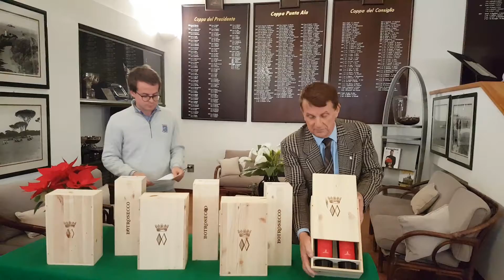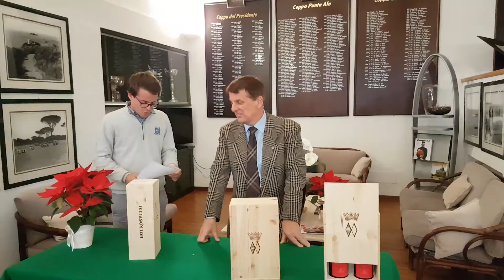Premiazione gara ANTINORI WINE CHALLENGE TROFEO LE MORTELLE - G.C.Punta Ala 05.1.2020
PREMIAZIONE GARA:

CIRCUITO ANTINORI WINES CHALLENGE RACE TO MORTELLE 2020 – 2ª EDIZIONE (1ª prova di qualifica) - 18 BUCHE – STABLEFORD -  HCP – TRE  CATEGORIE  GARA DISPUTATA DOMENICA 5 GENNAIO 2020

PREMIA: IL DOTT. FERNANDO DAMIANI, PRESIDENTE DEL G.C. PUNTA ALA

1ª Categoria hcp di gioco fino a 14 :
1° lordo –  PAOLO CRISTALLINI CON  33  punti
1° netto – COSTANTINO TOTIS CON  37
2° netto – LORENZO LIPPINI  CON  36

2ª Categoria hcp di gioco da 15 a 24 :
1° netto – ALBERTO AURICCHIO  CON  39
2° netto – GIANSERGIO MARCHESI  CON  36

3ª Categoria hcp di gioco da 25 a 36 :
1° netto –  PATRIZIA CIVELI   CON  35
2° netto – EMIDDIO BALDI   CON  31

1° Seniores –    MASSIMO MARZUCCHI  CON  34

La 2° tappa di qualifica  si disputerà Sabato 29 Febbraio 2020